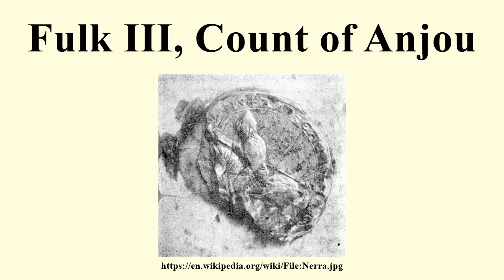Fulk III, Count of Anjou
Image-Copyright-Info
Image is in public domain
Author-Info:   Georges de Manteyer
Image-Copyright-Info